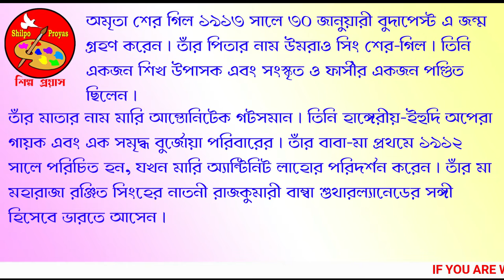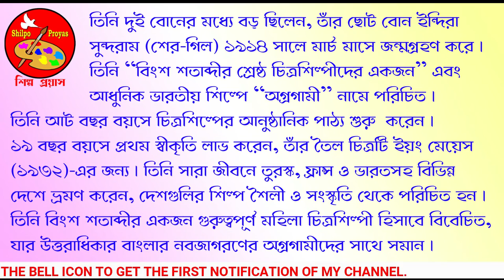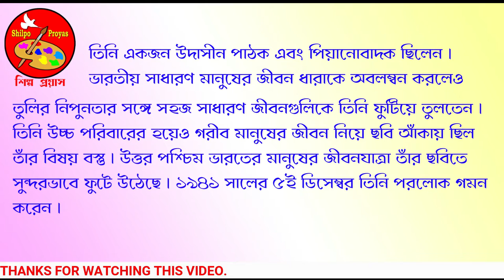Art theory | অঙ্কন পরীক্ষায় প্রয়োজনীয় শিল্পী জীবনী - অমৃতা শের গিল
Hello.